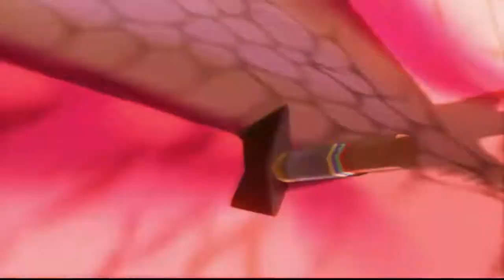Monster Hunter Stories 2: Wings of Ruin part 37 no commentary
Monster Hunter Stories 2: Wings of Ruin no commentary.